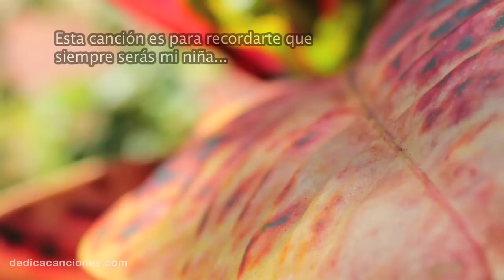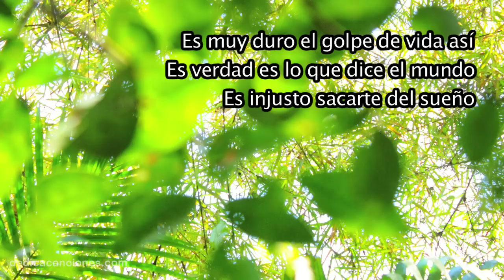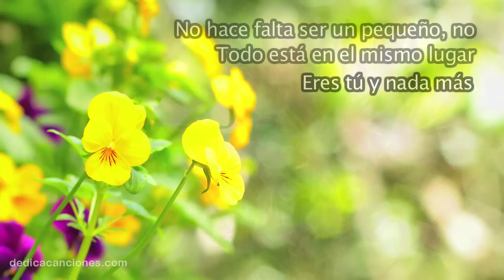Eres mi Niña Inquieta - Una canción para dedicar- Dedica una Canción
"Niña Inquieta"